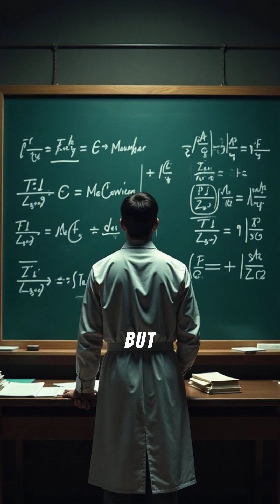The principle of least action, natures shortcut